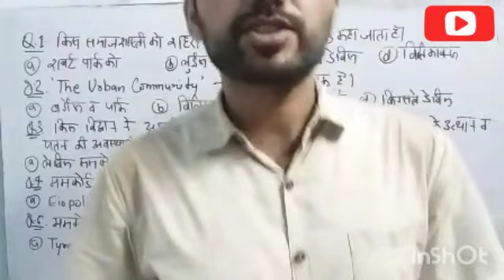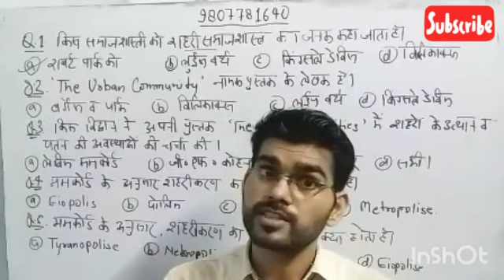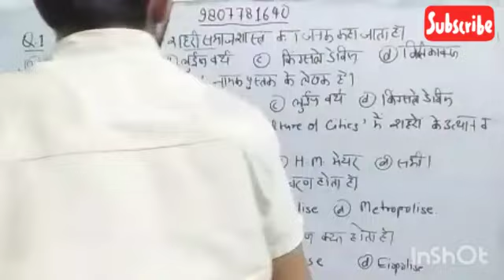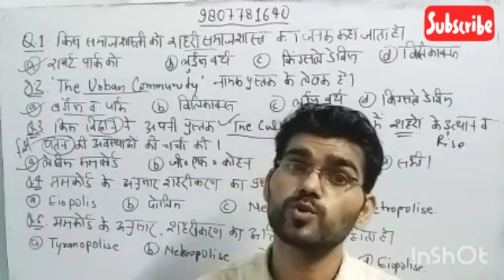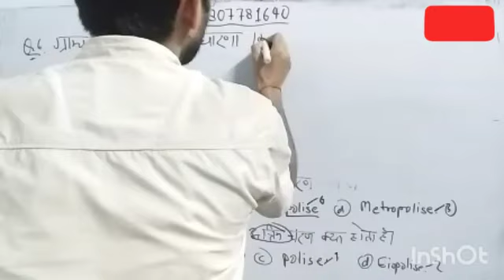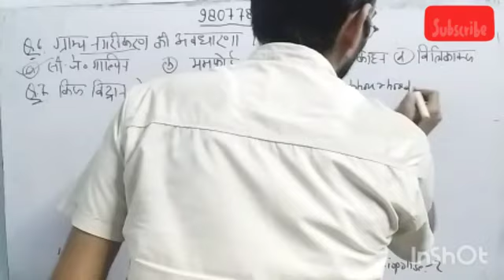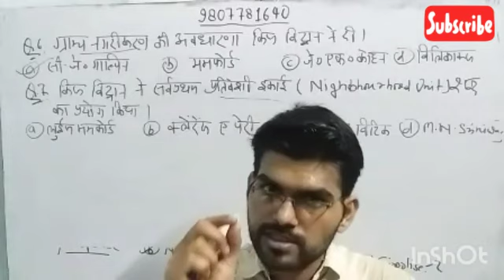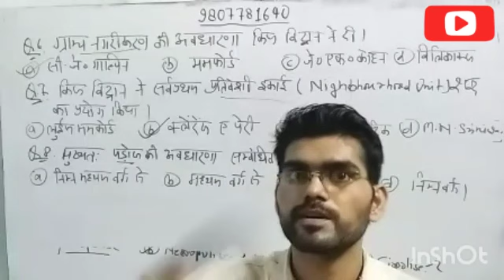Urban sociology: mean in hindi, unit- 4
नगरीय समाज का अर्थ क्या है?
 ग्रामीण समुदाय एवं नगरीय समुदाय का महत्व क्या है? नगरीय समुदाय के महत्व की विवेचना कीजिए?

SOCIOLOGY Google meet online class by Prince sir. 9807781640